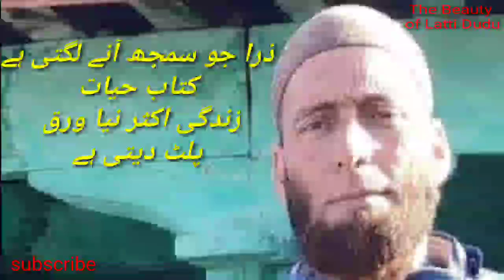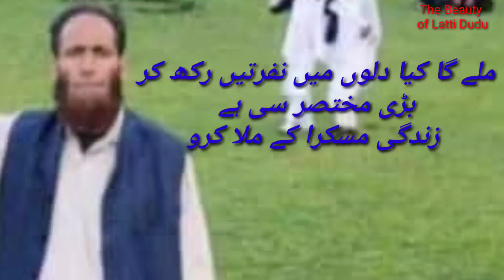Nai karya tu payar emotional dogri video.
Nai karya tu payar